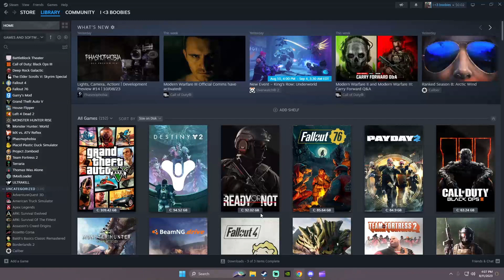family guy funny moments 3